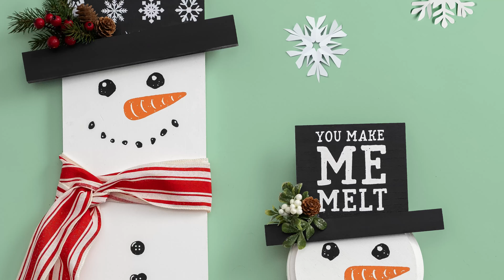Christmas Traditions 2024 Art Gallery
Our New Christmas Traditions lookbook 2024 showcases diverse inspiring projects. Which one do you find most appealing?